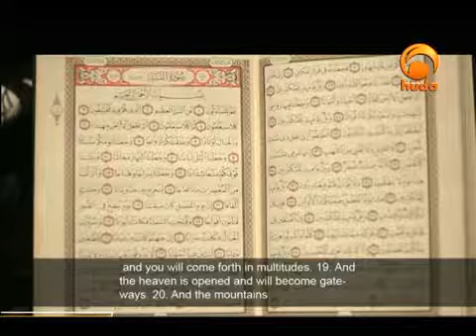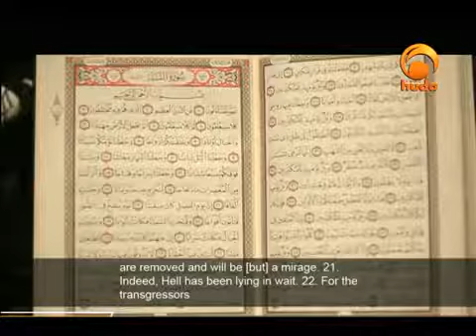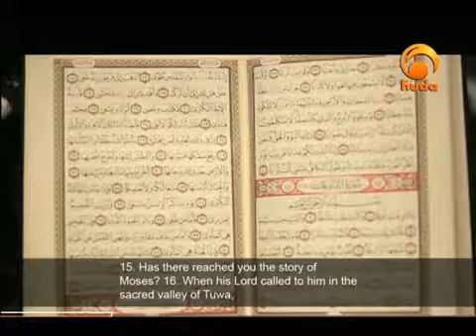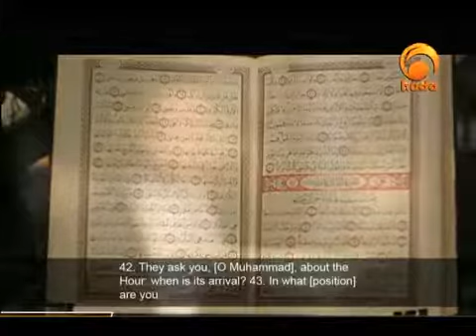النبأ والنازعات Surah Al Nabaa and Al Nazeaat by Muhammad Nour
Recitation of Surah Al Nabaa and Al Nazeaat